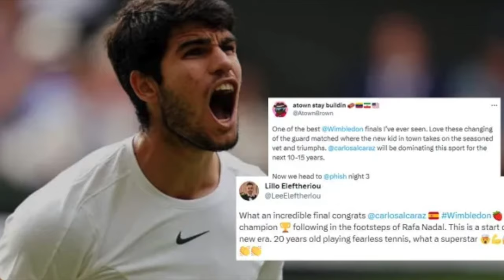Alcaraz SHOCK EXIT at Paris Masters - What HAPPENED?!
In a seismic upset at the Paris Masters, world number 2 Carlos Alcaraz's quest for glory comes to an abrupt halt, derailed by the relentless underdog Roman Safiullin. The practice courts' promise, where Alcaraz “danced” past Djokovic, shattered in mere hours as dreams of a heavyweight finale fade to black.

So, what led to Alcaraz’s fall at yet another crucial juncture of the tournament circuit?

Inspired by Tennistic Productions, Tennis Plus, Sports Plug, Sports Cover, WivoRN Productions, Cross Court, TENNIS TALK with Cam Williams and Cult Tennis.

Inspired by What HAPPENED to Carlos Alcaraz at Shanghai Open?

Inspired by What Happened to Carlos Alcaraz at US Open?...(Unexpected)

Inspired by Carlos Alcaraz after Loss "I didn't feel well" - Paris 2023

Inspired by Is Carlos Alcaraz In A Slump? | THE SLICE

Inspired by Carlos Alcaraz after Loss " I need time to recover after this..." - Paris Masters 2023

Inspired by Alcaraz SHOCK EXIT at Paris Masters 2023 | GTL Tennis News